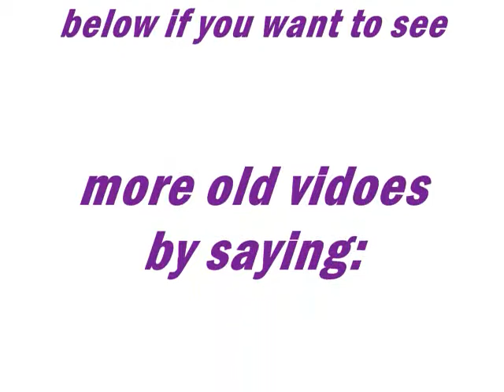Video Flashback Time: Lalaloopsy Swirly's Ice Skating Show!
In this super old video from early 2012, Swirly does an ice skating show for the 10 other Mini Lalaloopsies!
The original video was taken down by the evil copyright monster, so we decided to speed the video up and reupload it for all of you!